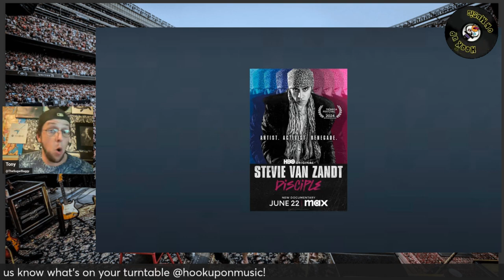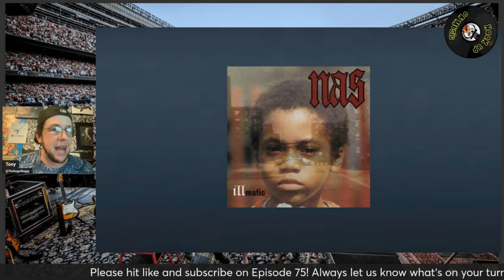THE HOOKUP ON MUSIC Presents Episode 75: The Band From Brazil Burning Up The Wire!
Three Quarters Please!  We've made it 75 episodes into our musical journey.  We get started talking recent releases from Actress, Eels, Islands and many more.  We then talk about the new Stevie Van Zandt documentary just released on Max.  Then we head to Brazil to talk Sepultura as they're about to embark on their final tour.  Seeing Santana this weekend!  We talk the first two albums in whole.  We dig into the Double Groove of Nas' Illmatic.  We talk the lasting power of Elton John Drummer Nigel Olsson.  Dig into 1970 post-punk legends Wire along with some wedding music talk.  So much info crosses this music festivals threshold that we're going to have to definitely going to have to have an episode 76!!!